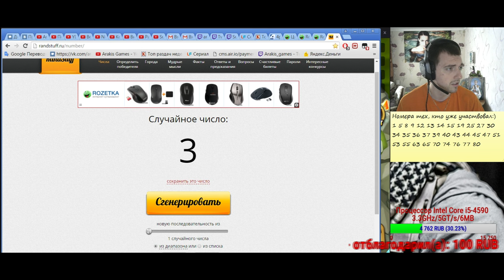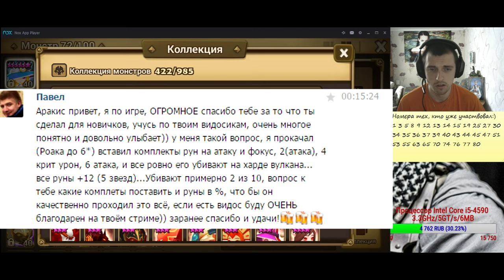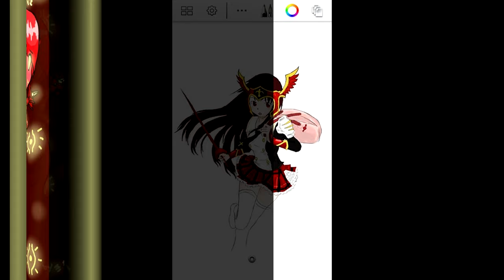Summoners war: Гайд на рандомного монстра 3-5* (Inugami/Инугами) - 35 выпуск ✔